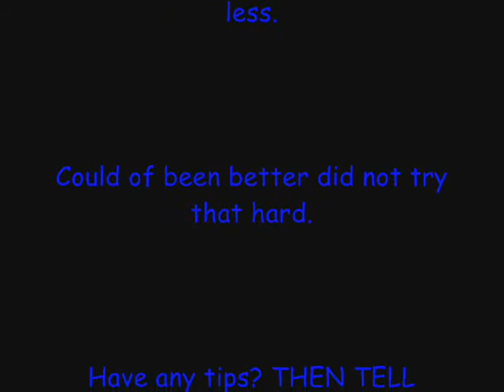Some Short Pivots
Just some short old animations I put together while i make some new ones for ya. to download sticks and chat on fourms.